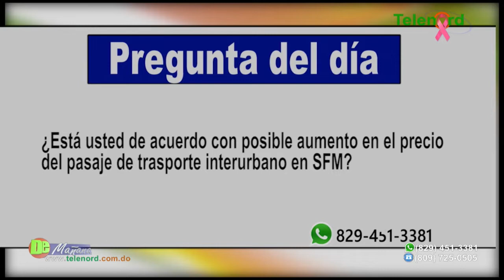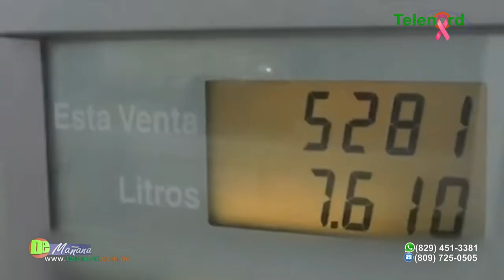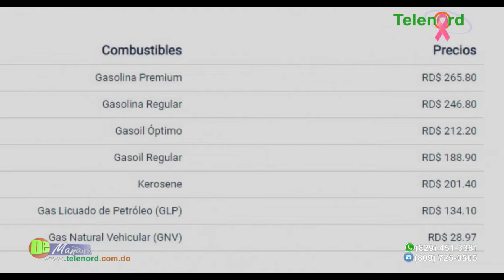Advierten posible aumento en el pasaje del transporte en SFM – Tema central en De Mañana